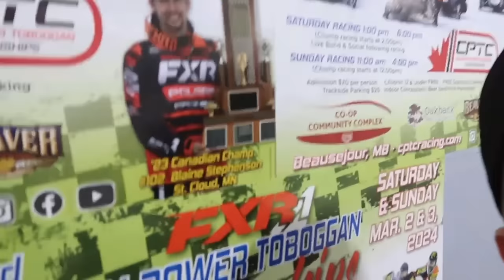Will a BRAND NEW sled make us faster?